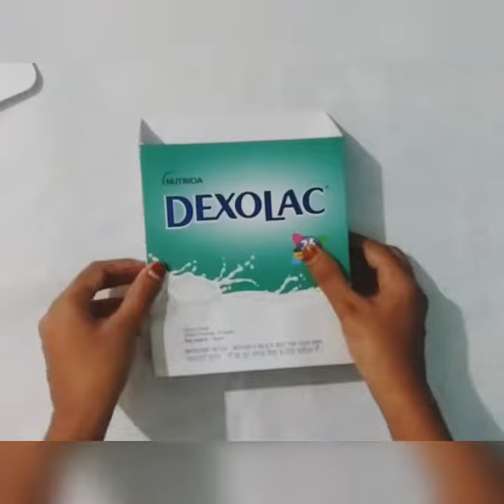Best out of waste Soap box craft idea| reuse of boxes | cardboard crafts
Best out of waste boxes..
Creative ideas you can make with cardboard

They are cheap and easy to make...brighten up your workdesk